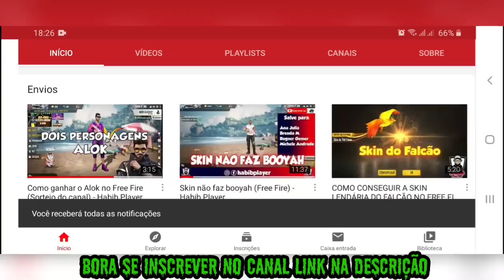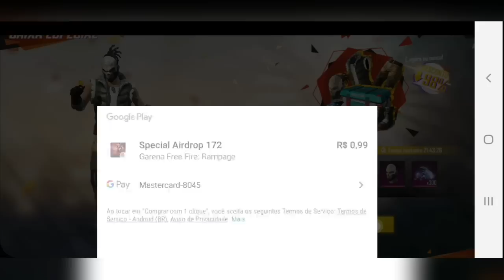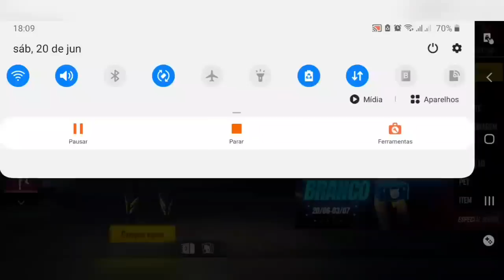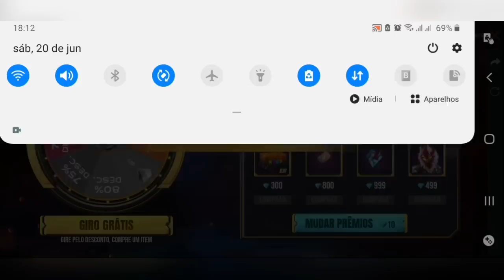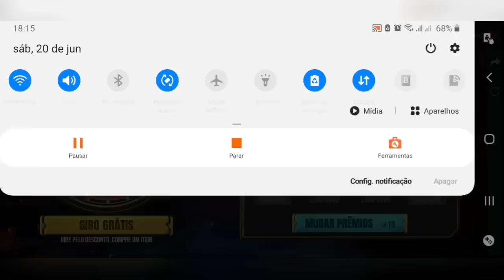TRANSFORMEI ESSA CONTA HUMILDE PARA GEMADA MUITO RÁPIDO NO FREE FIRE💎💎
TRANSFORMEI ESSA CONTA HUMILDE EM GEMADA SUPER RAPIDO NO FREE FIRE💎💎

Salve galera! sejam bem vindo ao canal INSCREVASE e explode o LIKE . META20kLIKE COMPARTILHE.